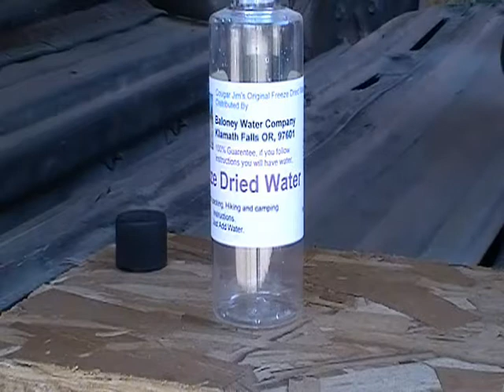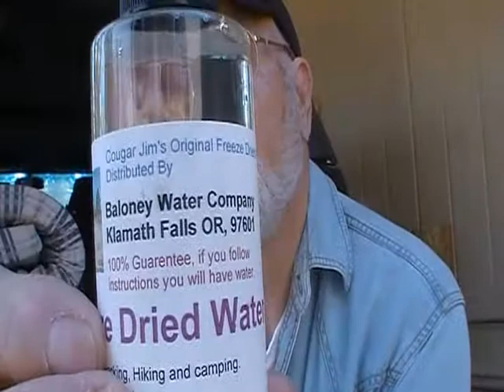Cougar Jim's Freeze Dried Water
Great for hiking, back packing and camping. All you have to do is add water. Distributed by
Baloney water company.